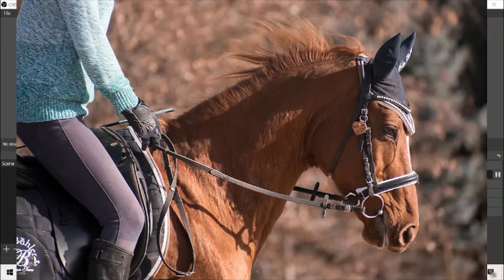Back in the Saddle: Almost Back to Posting Videos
I have not posted a video for a few weeks due to personal reasons, I am easing back, though.